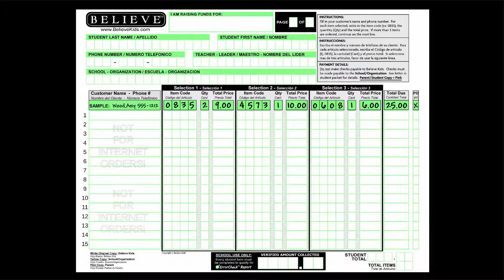Believe Kids Day 09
- This is a video announcement for a Believe Kids school fundraiser.  This is for any elementary or middle school using Prize Vault or Prize Factory (originally released in Fall 2013).  Play this video on school CCTV systems or attach the link to daily emails home.  If you need an audio version without the music track in the background, see the Believe Kids Fundraising YouTube channel - all files without sound are there as well.